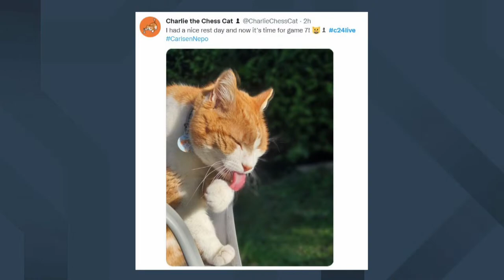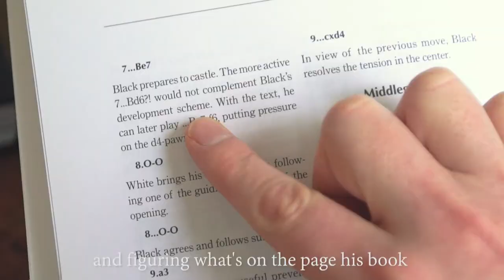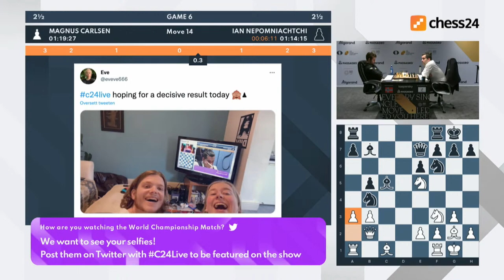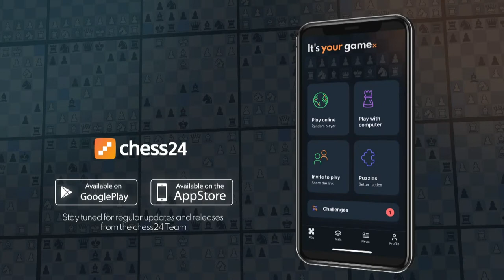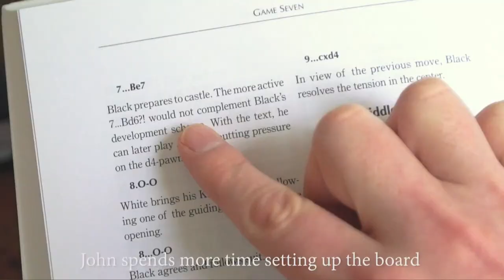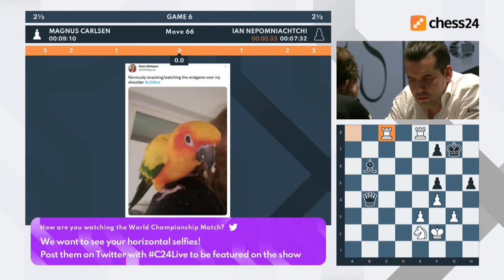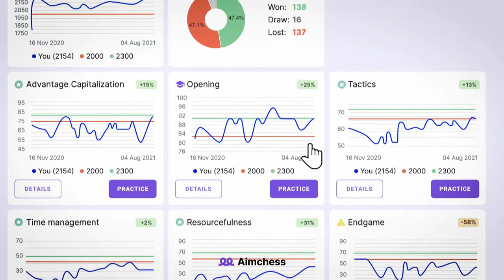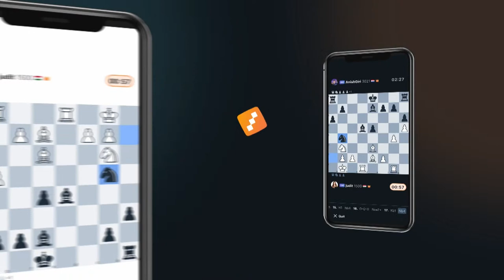Carlsen - Nepomniachtchi | Game 6 | World Chess Championship | Howell, Houska, Snare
GM David Howell, IM Jovanka Houska and Kaja Snare commentate live on the 2021 World Championship match in Dubai between Magnus Carlsen and Ian Nepomniachtchi.